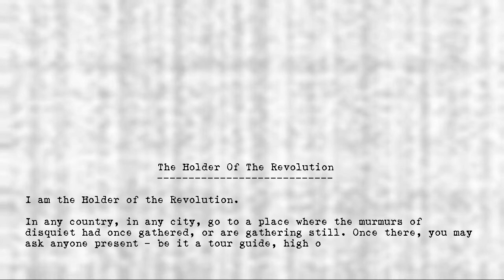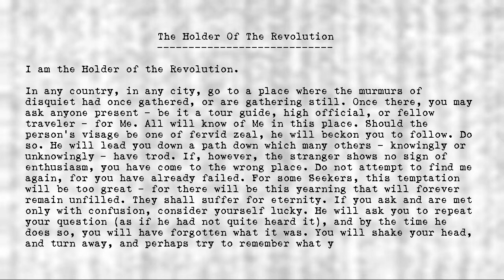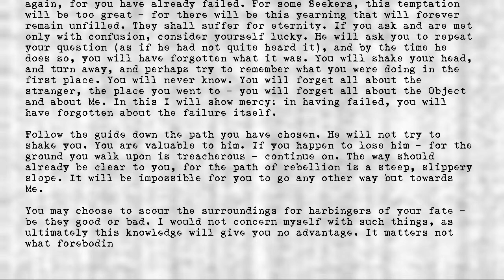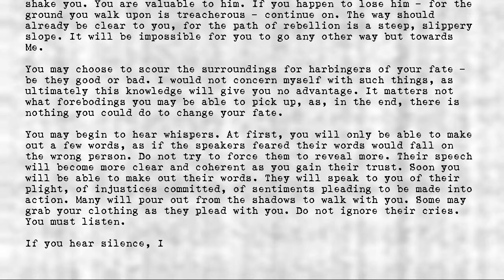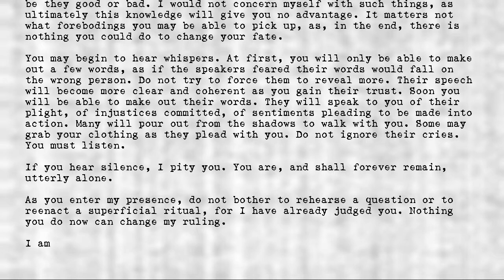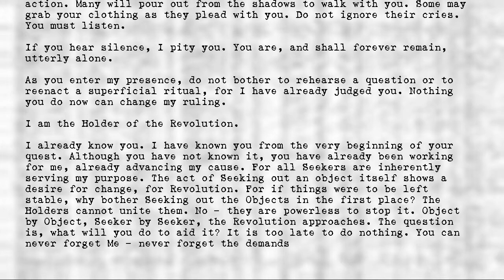Legion's Objects - Holder of the Revolution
Title: Holder of the Revolution